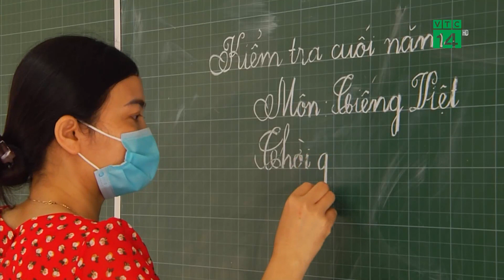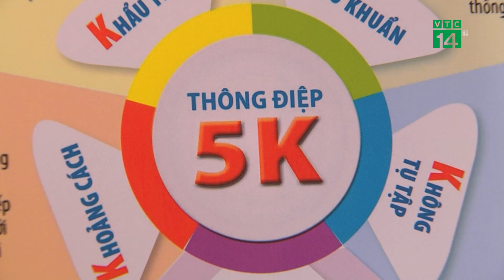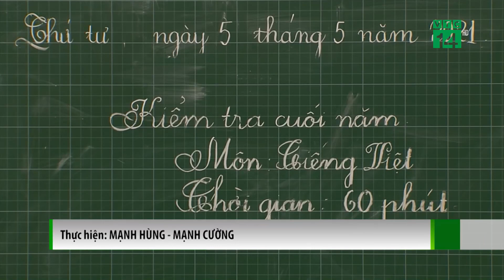Nghệ An đẩy nhanh tiến độ thi kiểm tra cuối năm học để phòng, chống dịch| VTC14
VTC14 |Trước diễn biến phức tạp của dịch COVID-19 trên thế giới và cả nước. Đặc biệt tại hai tỉnh Nghệ An và Hà Tĩnh đếu đã ghi nhận có các trường hợp dương tính với SARS-CoV-2. Để bảo đảm an toàn cho học sinh ngành Giáo dục Nghệ An đã chỉ đạo và yêu cầu các Phòng GD&ĐT  huyện, thị xã, các trường học trên địa bàn tỉnh thực hiện nghiêm túc, các biện pháp phòng, chống dịch COVID-19. Đặc biệt là việc đẩy nhanh kế hoạch thi kiểm tra chất lượng cuối năm học.